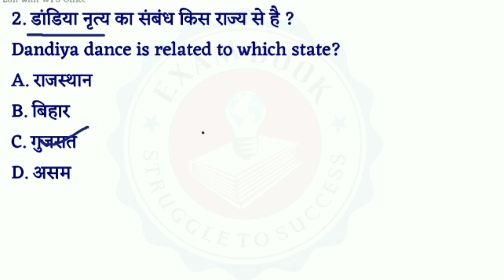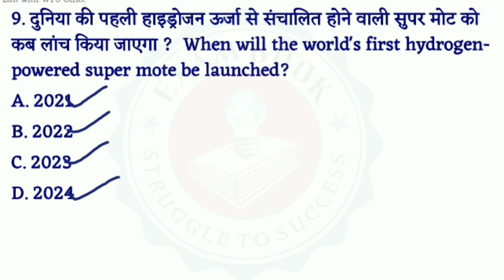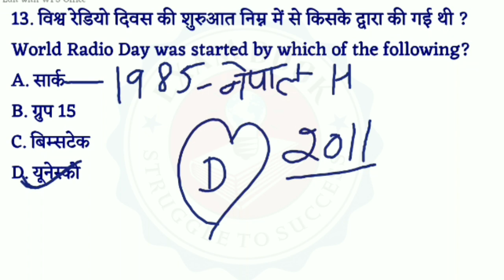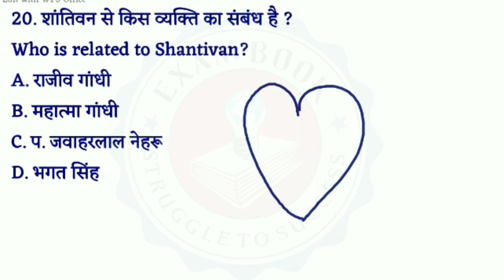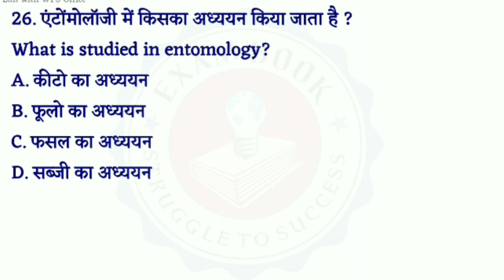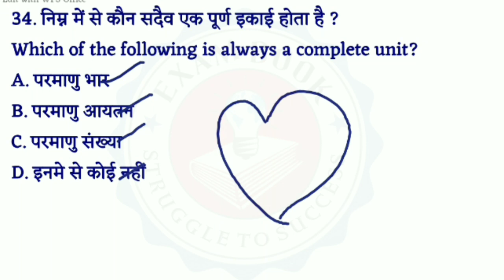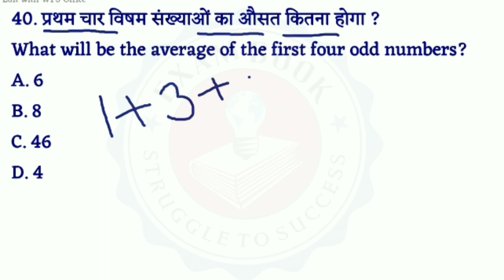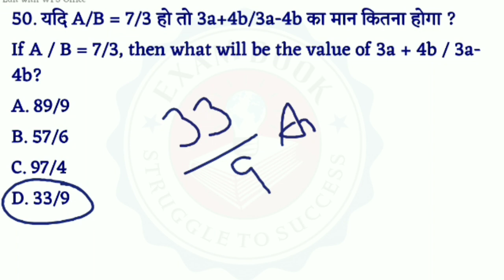Indian Navy Mr Previous Year Question paper | Navy mr solved practice set 2021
Navy Mr complete practice set | top questions | navy Mr Questions paper 2021

Navy Mr Practice set
Navy Mr Most Important Questions
Navy Mr complete practice set
Navy Mr Previous year exam questions
Navy Mr most important gk question
Navy Mr Most Important Questions in English
Navy Mr complete practice set in English
Navy Mr Important Questions 2021
Navy Mr top Practice set
Navy Mr mix Questions
Navy Mr complete Questions paper
navy Mr gk question
navy Mr gk Practice set
navy Mr Practice set 2021
navy Mr top questions
navy Mr Science Practice set
navy Mr mix Questions paper
navy Mr Practice set In english
navy Mr Practice set in hindi
navy Mr previous year question
navy Mr repeat Questions Practice set
navy Mr repeat Questions
navy Mr Important Questions Practice set
navy Mr mix gk question practice set
navy Mr complete gk Practice set
navy Mr solved question y
navy Mr solved Practice set
navy Mr solved question paper
navy Mr previous year solved Practice set